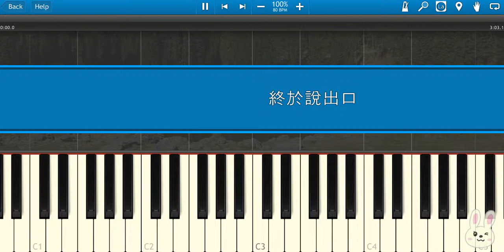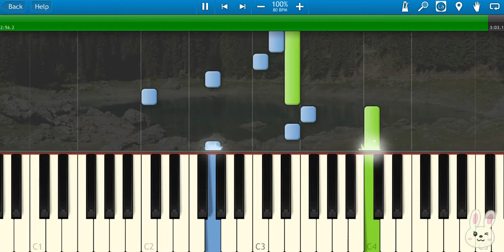🎹 小宇 - 终于说出口 (Piano Tutorial Synthesia)❤️♫